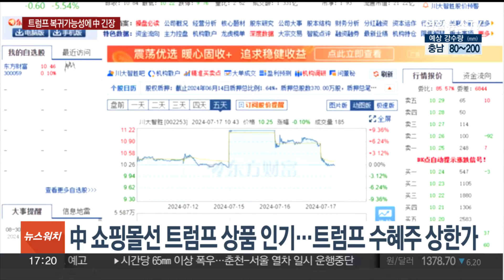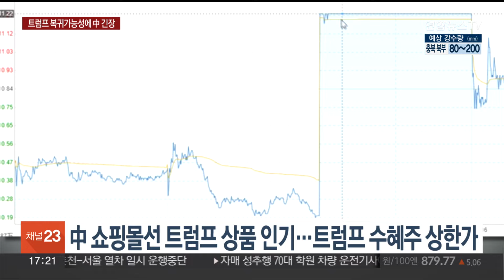'트럼프 주가' 급등에 중국서 커지는 '재선 대응책' 목소리 / 연합뉴스TV (YonhapnewsTV)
'트럼프 주가' 급등에 중국서 커지는 '재선 대응책' 목소리

[앵커]

중국에서도 총격 사건을 계기로 트럼프 전 대통령이 미 대선에서 당선 가능성이 높아졌다고 보고 있습니다.

트럼프 당선 시 대중 정책이 더 강경해질 것으로 전망하면서, 시진핑 3기 경제방향을 결정하는 '3중전회'에서 대응책 마련을 주문하는 목소리가 나오고 있습니다.

베이징에서 배삼진 특파원입니다.

[기자]

중국산 제품에 최고 100% 관세를 부과하고, 중국에 대한 최혜국 대우 철회까지 밝힌 트럼프 전 미국 대통령.

이전 임기에서 대중 무역전쟁의 신호탄을 쐈다면 재선 시 더 강경한 대중 정책이 예고되는 대목입니다.

중국 내부에서는 총격 사건을 계기로 트럼프 전 대통령의 당선 가능성이 높아졌다고 전망하면서, 대응책 마련을 주문하고 있습니다.

무역 갈등 와중에도 바이든 대통령이 미중관계 안정화에 방점을 뒀다면, 트럼프 전 대통령은 이른바 중국 고립 정책을 외교의 최우선 순위에 둘 수 있다고 보는 겁니다.

트럼프와 닮은 꼴인 부통령 후보 지명자 J.D. 밴스 상원의원은 아예 중국을 미국 최대의 위협이라고 언급했는데, 여기에 더해 중국에 이념적이고 공격적인 성향을 보여온 마이크 폼페이오 전 국무장관의 영입 가능성에도 주목하고 있습니다.

[우신보 / 중국 푸단대 국제문제연구원장] "트럼프는 바이든처럼 미중 관계를 관리해야 한다는 인식이 없고, 심지어 그런 능력도 없는 것처럼 보입니다. 그런 통제력을 잃어버리는 상황에 대해 많은 사람들이 걱정하고 있습니다 "

다만 이런 분위기와 달리 중국 내 온라인 쇼핑몰에서는 트럼프 전 대통령과 관련한 상품이 인기를 끌고 있습니다.

총격 이후 주먹을 치켜든 트럼프 전 대통령이 새겨진 티셔츠가 인쇄에 들어갔고, 트럼프 전 대통령의 선거 캠프 모자와 트럼프 펜던트까지 등장했습니다.

'트럼프가 승리한다'는 중국어와 발음이 유사한 중국 기업 주식은 트럼프 수혜주처럼 급등하기도 했습니다.

[진 / 중국 베이징시민] "트럼프 전 대통령이 (총격 사건을) 화제로 삼을 수 있기 때문에 그의 선거 승리 가능성은 높아질 것입니다. 그리고 지금 민주당은 '공공의 적'과 같은 취급을 받는 것 같습니다."

현재 중국에서는 시진핑 3기 경제정책 방향을 결정하는 '3중전회'가 열리고 있습니다.

중국은 미국 대선이 중국을 구실 삼는 것에 반대한다는 입장이지만, 트럼프 당선 시 급변하게 될 대중무역 정책에 대한 대비가 필요하다는 목소리는 커지고 있습니다.